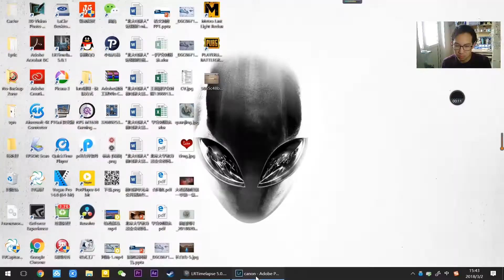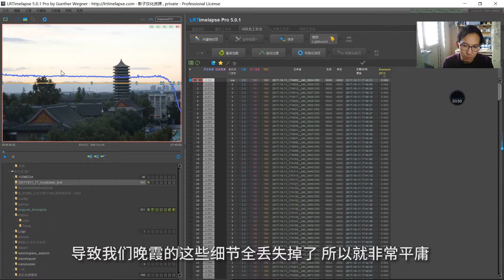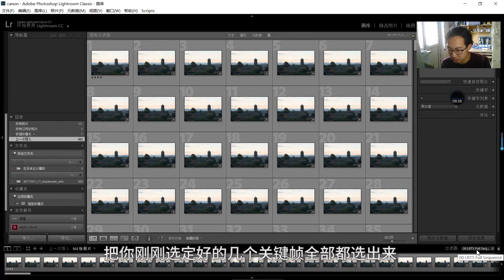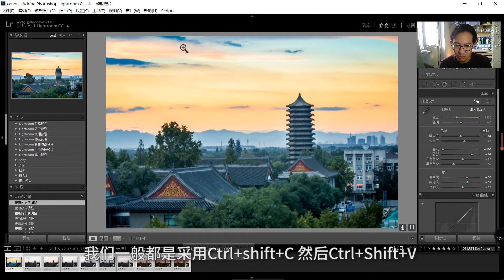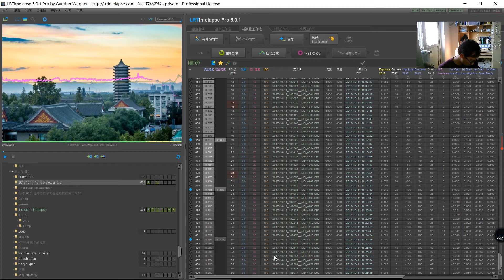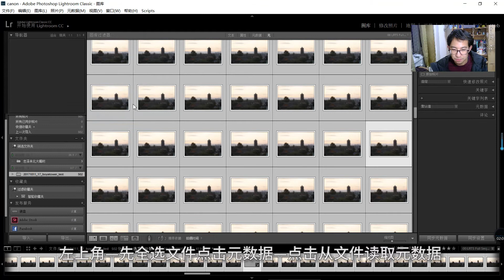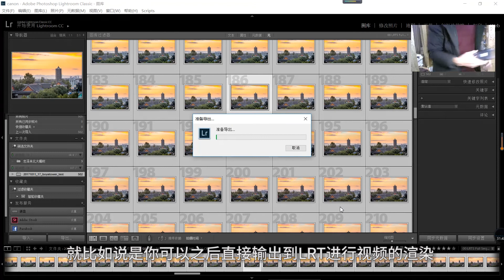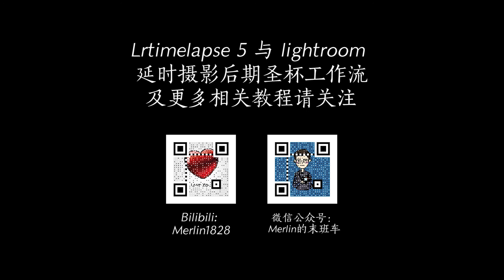【教程】LRT 5 Lrtimelapse5与lightroom 延时摄影后期基础工作流中文教程 Chinese Tutorial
最新版本Lrtimelapse 5.0新功能和基础工作流程

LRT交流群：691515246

圣杯工作流和更多信息或疑问请关注UP公众号：
梅林的末班车

lrtimelapse5的更新：
1. 新增流程小图标，在目录里就可以知道序列完成了哪些工作流。
2. 在可视化工作流中加入多通道去闪。
3. 在序列用lrt插件从lightroom导出时支持多任务一次性导出。
4.可视化去闪算法优化更快了。